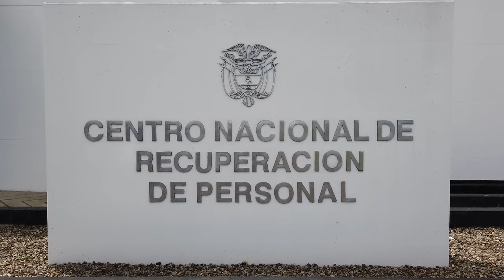El personal médico y paramédico de la Fuerza Aeroespacial arriesga su vida para salvar a otros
El Centro Nacional de Recuperación de Personal despliega sus capacidades de traslado y evacuación aeromédica, búsqueda y salvamento, vigilancia y reconocimiento de zonas en riesgo o afectadas por desastres naturales, así como transporte de ayudas humanitarias, empleando diversas aeronaves de la Fuerza Aeroespacial Colombiana en todo el territorio nacional y más allá de las fronteras.

Este esfuerzo ha culminado en más de 536 misiones de recuperación de personal, salvando la vida de 755 personas y acumulando más de 1.180 horas de vuelo en 2023, contribuyendo significativamente a preservar la vida de la población.

A través de sus 'ángeles de metal', la Institución se ha convertido en una esperanza de vida para aquellos en peligro, llegando a lugares aparentemente inaccesibles con el único objetivo de proteger a los colombianos en situación de vulnerabilidad. Así, extendemos nuestras alas para reafirmar el lema "Para que otros puedan vivir".